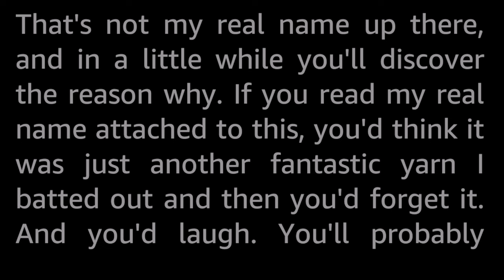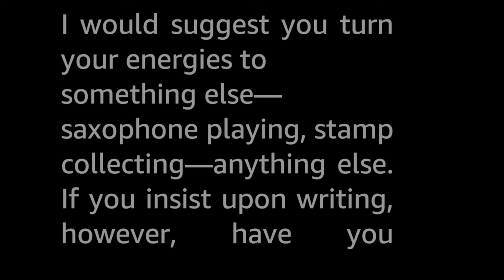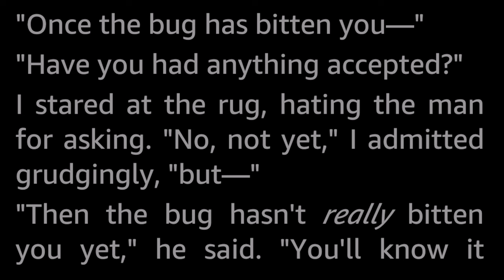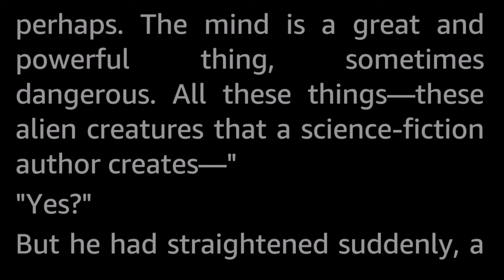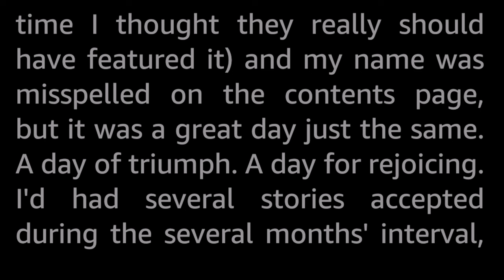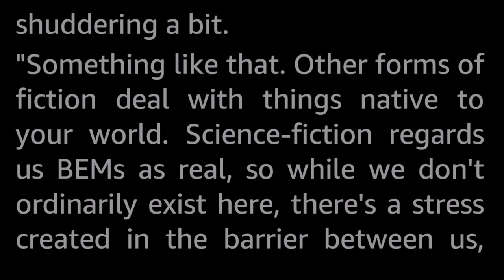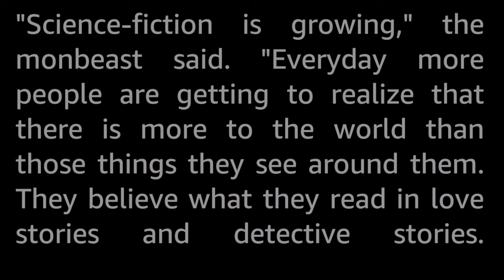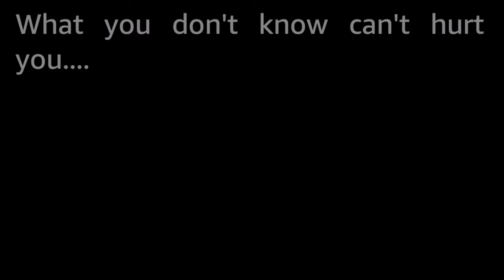Once Upon a Monbeast... by Charles E. Fritch -Vintage SciFi Short Story Audiobook human voice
Pity the poor science-fiction writer who creates bug-eyed monsters. You only see them in print—he may have to live with a few!...

A humorous short on the plight of the SF author.

Charles E. Fritch (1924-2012) was a magazine editor who published many short stories and several novels over several genres and under several pen names.